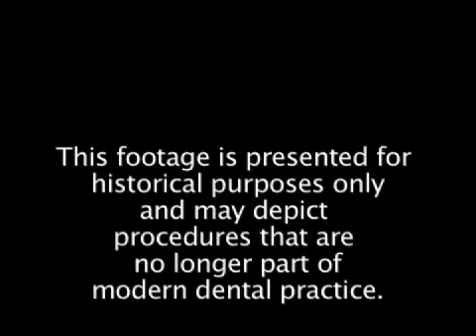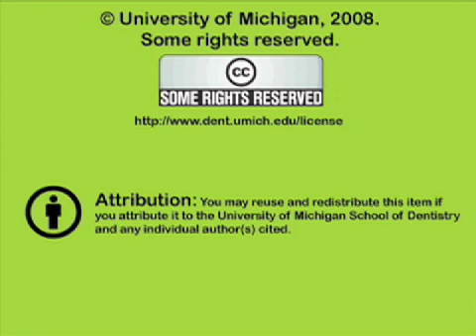Vascular Anomaly Infratemporal Fossa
Congenital vascular abnormality of the jaw is shown. The carotid artery has filled a lesion in the jaw of the patient. Radiographs used in diagnosis are shown. Orig. air date: OCT 6 85